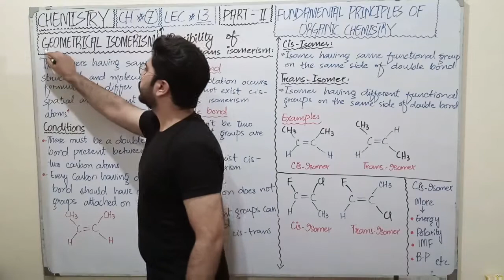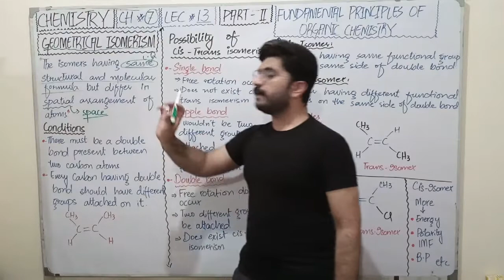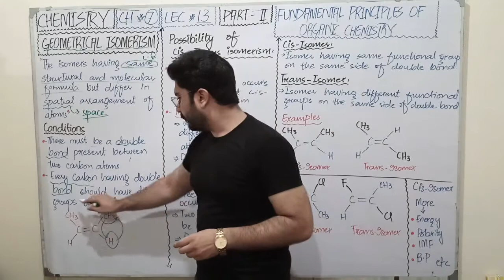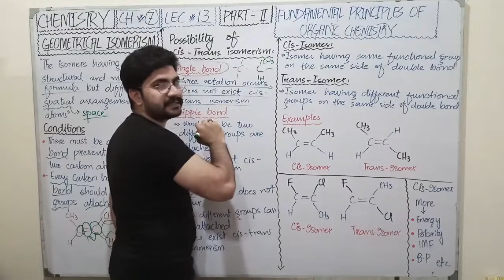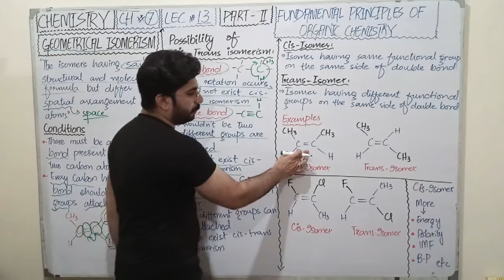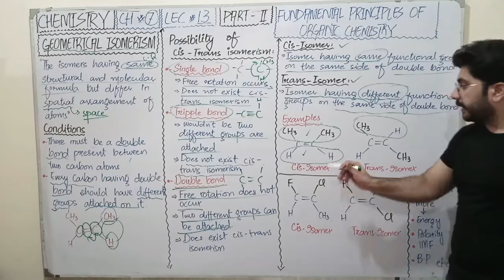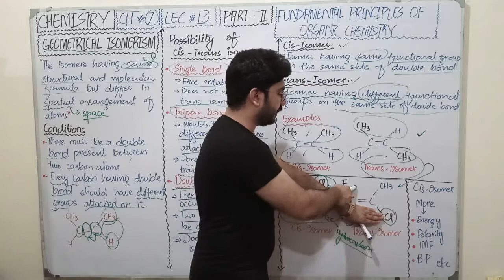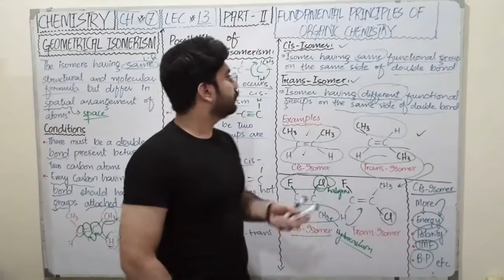What is Cis-Trans isomerism or Geometrical isomerism? |CH # 7| by MUHAMMAD SHAHZAIB KHAN |LEC # 13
In the following lecture students will learn about the concept of Cis-Trans isomerism or Geometrical isomerism in detail regarding chemistry punjab text book board (part 2) lahore.